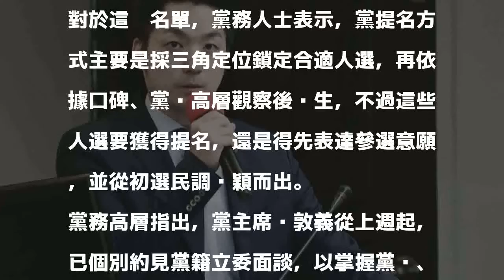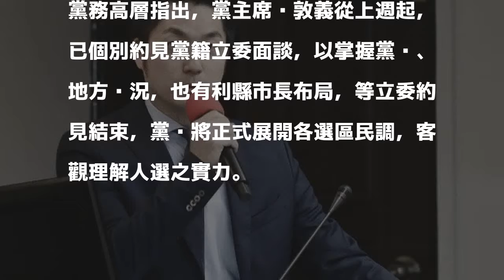迎戰2018！ 國民黨傳6都夢幻名單 這些人都上榜了...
〔即時新聞／綜合報導〕為了迎戰2018年縣市長選舉，國民黨將推出「夢幻名單」應戰？